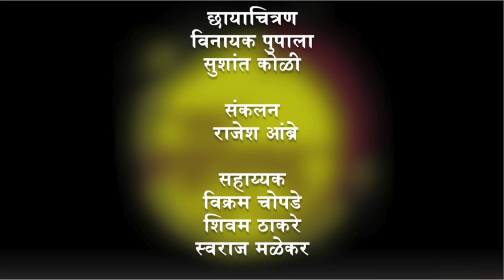जय महाराष्ट्र कार्यक्रमात मुख्य निवडणूक अधिकारी एस. चोक्कलिंगम यांची मुलाखत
माहिती व जनसंपर्क महासंचालनालय निर्मित जयमहाराष्ट्र या कार्यक्रमात ‘महाराष्ट्र विधानसभा सार्वत्रिक निवडणूक-२०२४’ याविषयीचा मुख्य निवडणूक अधिकारी एस. चोक्कलिंगम यांच्या मुलाखतीचा भाग - २ पाहा.